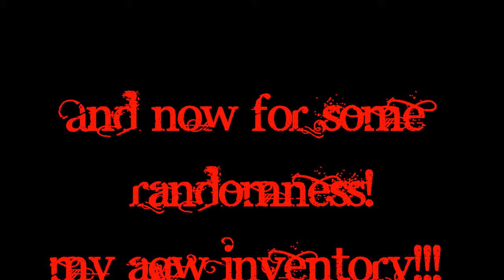Epic duel reachiling lvl 33(with sound)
reaching lvl 33 and my aqw inventory